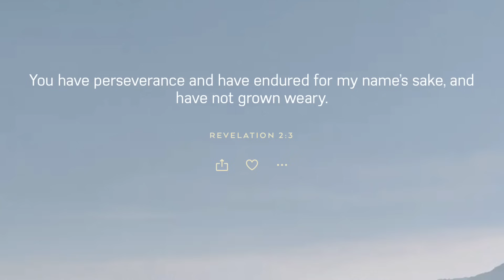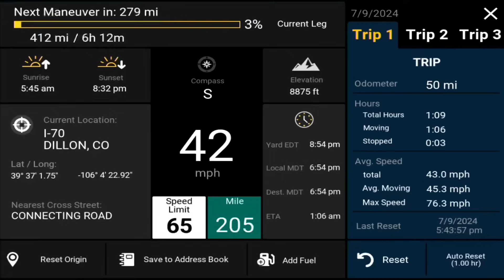July 12, 2024/206 Trucking down the Rockies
In this video, after crossing the Eisenhower tunnel in the Rockies Colorado, I start by descent down the steep hill on low gear driving Volvo a VNL 860